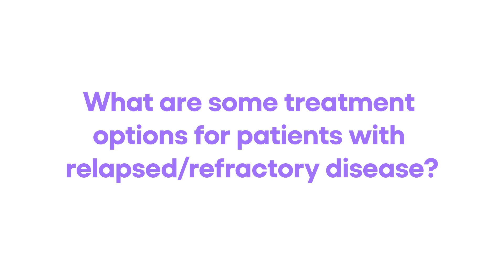Understanding Diffuse Large B-Cell Lymphoma